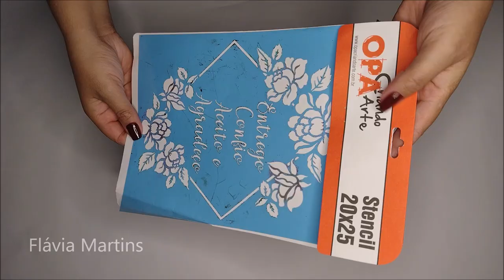CAIXA decorada p/ Jogo de Banheiro e Toalhas - Flávia Martins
Referência:
Stencil Ho’oponopono II OPA 2895